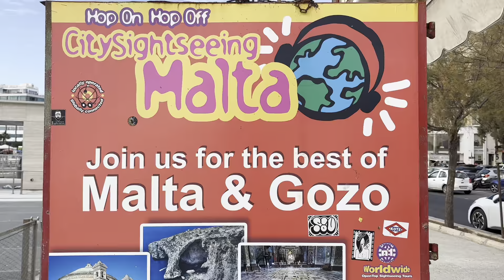MALTA 🇲🇹 SLIEMA | WAlKING TOUR